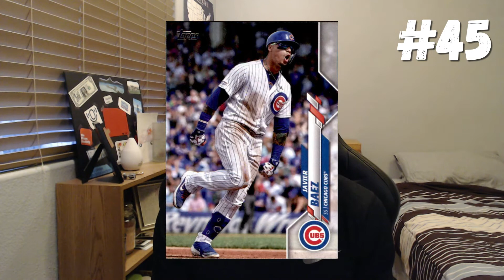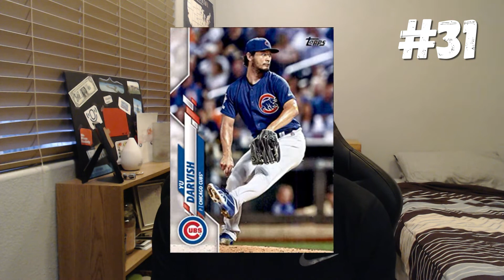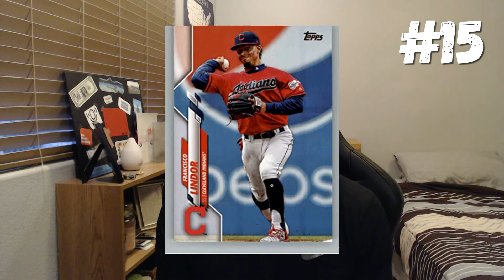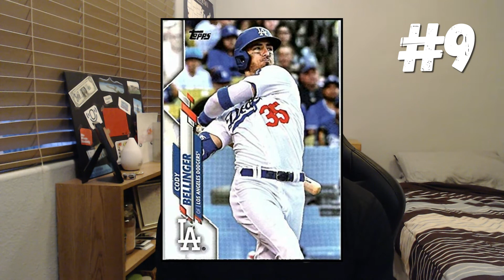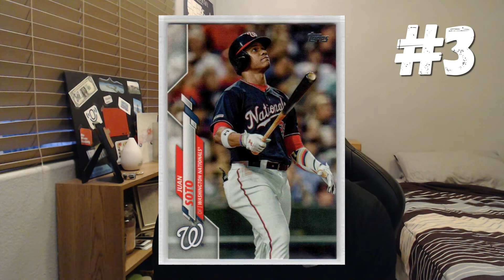Ranking The TOP 50 Players In MLB (2021)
My top 50 baseball players, in order, for 2021!